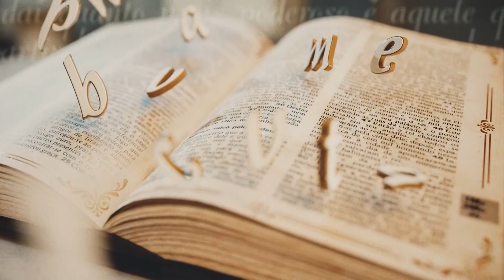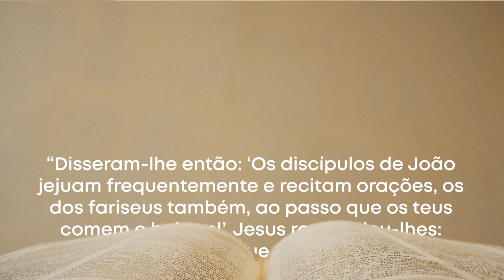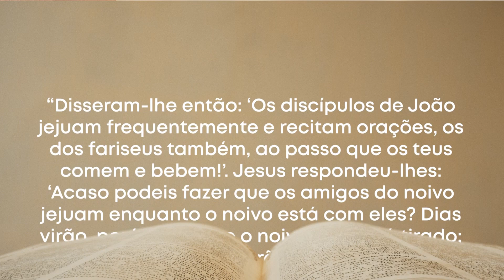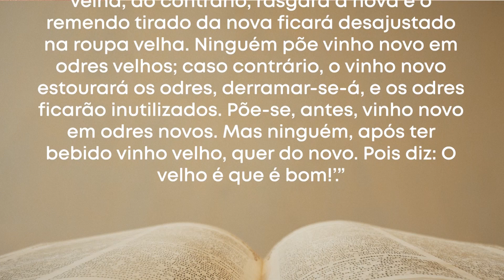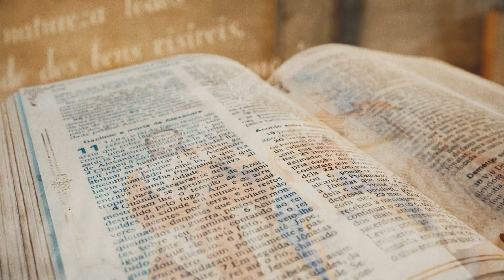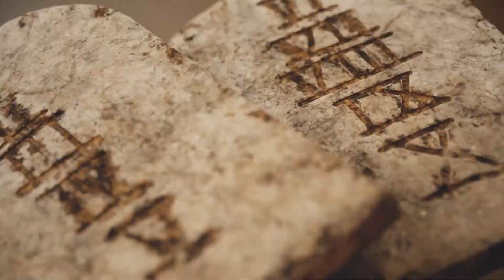Palavra da Salvação - Evangelho do Dia: Lucas 5,33,39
Palavra da Salvação - Lucas 5,33,39